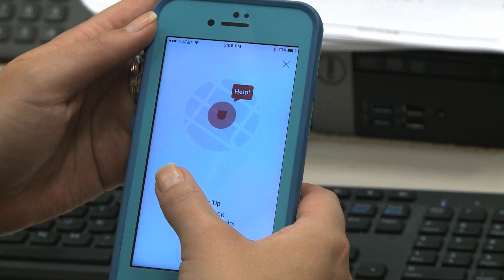Missouri Business Flash for September 8: SafeTrek, orange juice prices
In this week's Missouri Business Flash, we look at:
- SafeTrek, a safety app founded by former MU students
- Hurricane Irma's affect on orange juice prices
- Apple's new products release